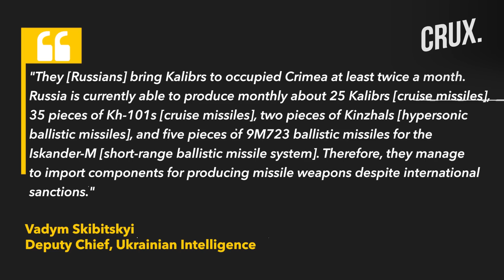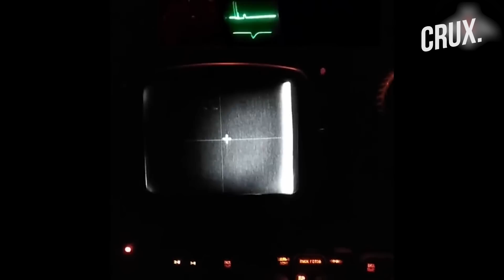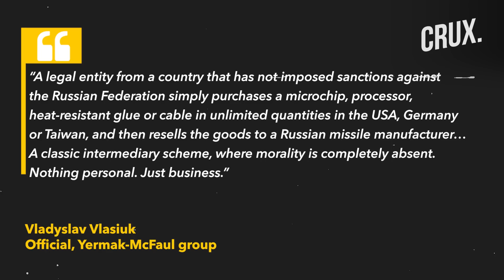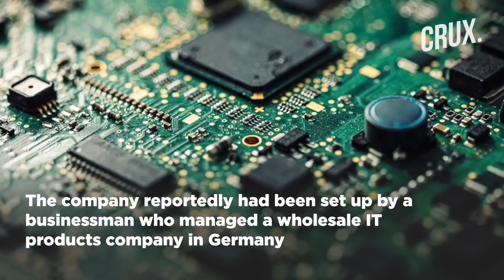Putin Boasts Of “New, Heavy" Sarmat | How China And Ukraine's Allies Are Powering Russian Missiles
Western sanctions have likely failed to fully cripple Russia’s defence industry productions and curb the missile assault on Ukraine. Kyiv says the wreckage of the Russian missiles shot down in Ukraine indicate that these weapons have been recently produced. In May, the Ukrainian military intelligence said these Russian munitions were manufactured in the first quarter of 2023. Ukraine has identified 1,057 foreign components in 58 different pieces of critical Russian military equipment, as per the KSE Institute. More than 60 percent of the imported critical components in Russian weapons are coming from US companies. Meanwhile, President Putin has announced that Russia's Sarmat intercontinental ballistic missiles soon to be deployed for combat duty. Has western tech powered Putin’s new Sarmat missile?

Video: AP/AFP/Reuters/Twitter

0:00 - Introduction
0:29 - Russia’s Defence Production Continues Despite Sanctions
2:46 - Where is Russia Getting Missile Components From?
4:23 - Russia’s Sarmat to Go on Combat Duty With “new, Heavy Missile”
5:20 - Western Sanctions Failing to Curb Russian Arms Production?

n18oc_world      n18oc_crux